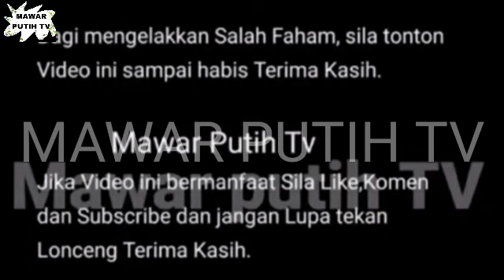5 MINIT LALU VIDEO ANNA MENANG1S ⁉️😭 KABAR TERKINI SETELAH PUT*S DENGAN MEERQEEN⁉️